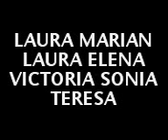chiki-chiki olmos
vailando el chiki chiki